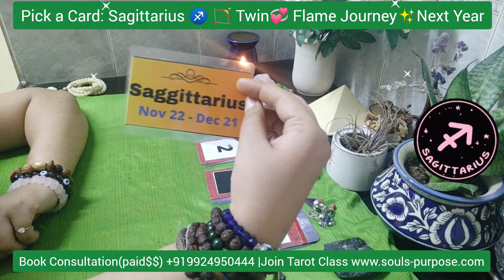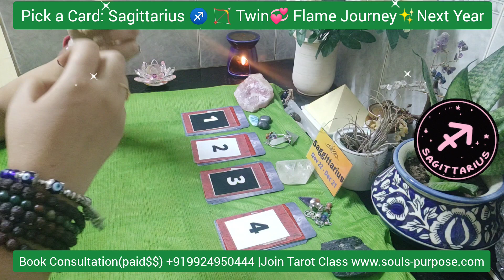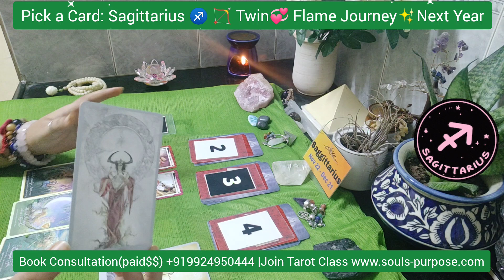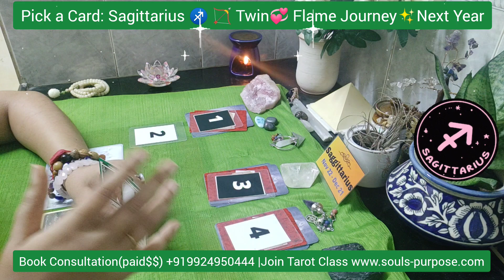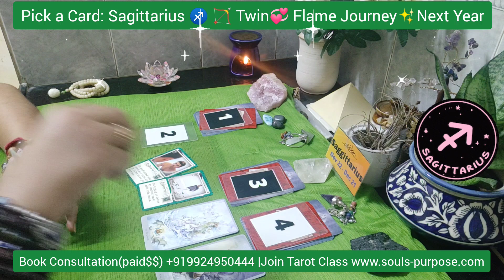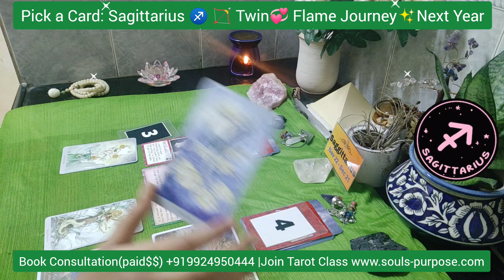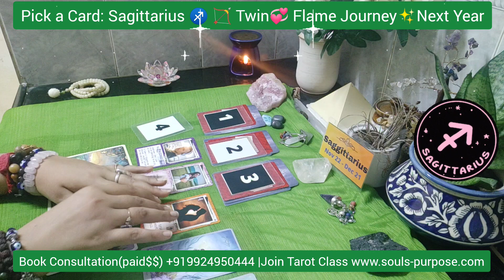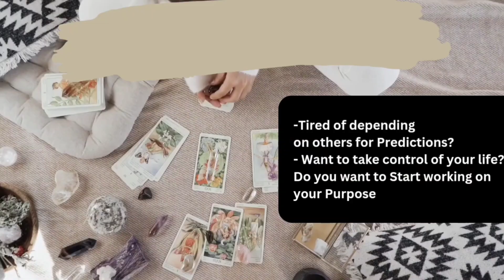Pick a Card: Sagittarius ♐ 🏹 Twin💞 Flame Journey✨Next Year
Sagittarius are you on a Twin-Flame Journey? Then this video is for you.. Select either Option 1, 2, 3, or 4. And watch this video.